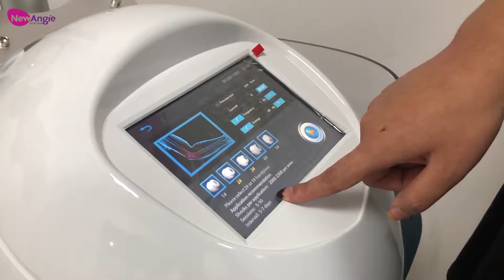shockwave therapy machine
best shockwave therapy machine price